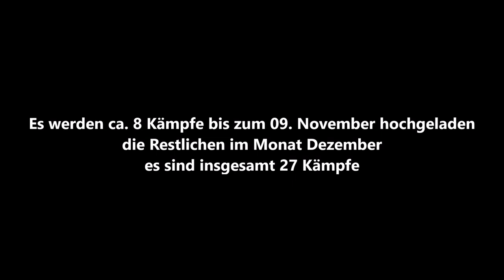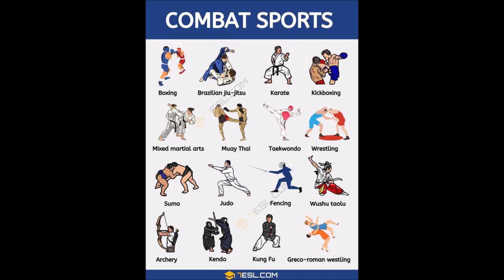Leverkusen Baki´s Fight Night Abdullah K Ahmed Kampfsportcenter Köln vs. Rafael Welzer FC Leverkusen